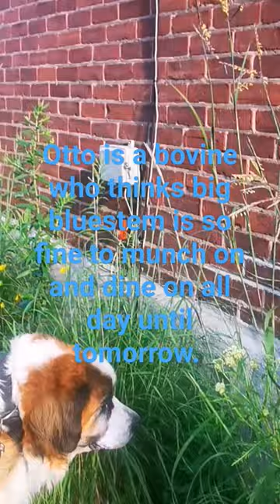Big Bluestem Grass, like icecream for deer, cattle, bison, and St. Bernese